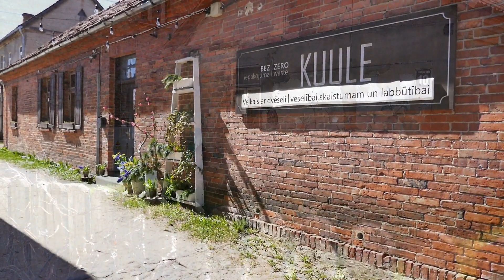Кулдига (латвийская Венеция)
Началось прекрасное время для путешествий!
Заказывайте экскурсии по Риге...